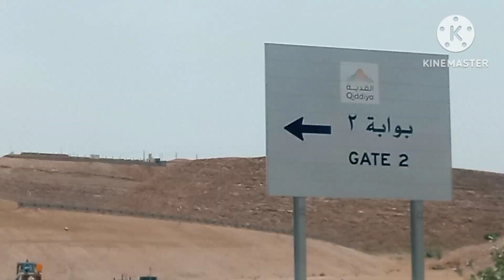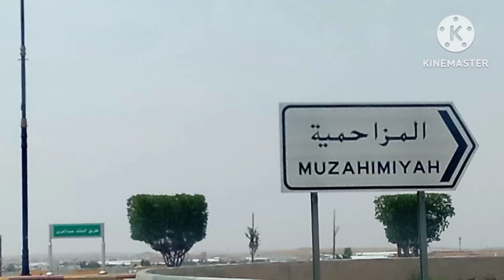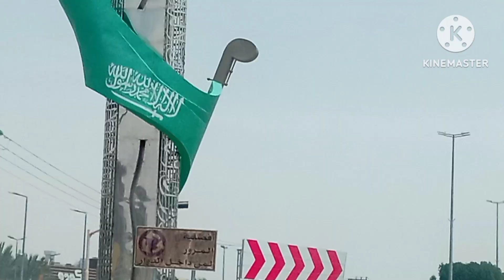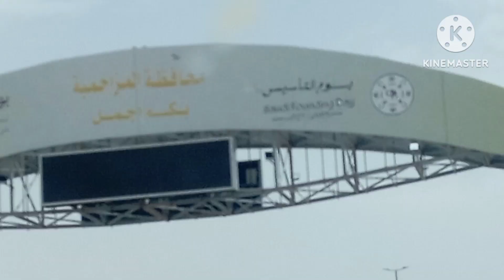Al -Muzahmiya place in K.S.A